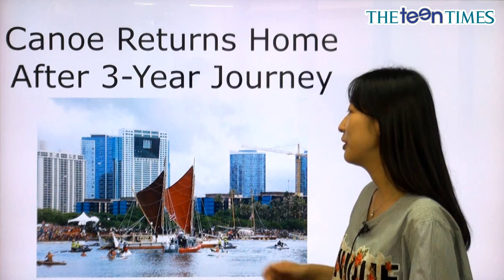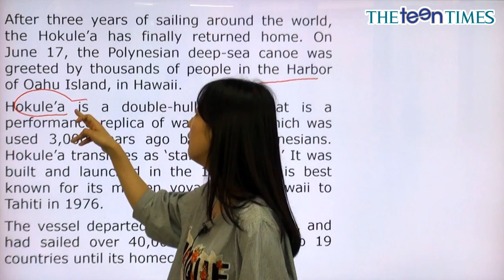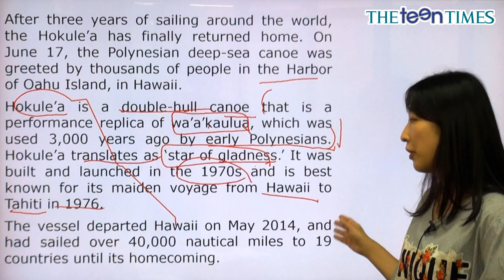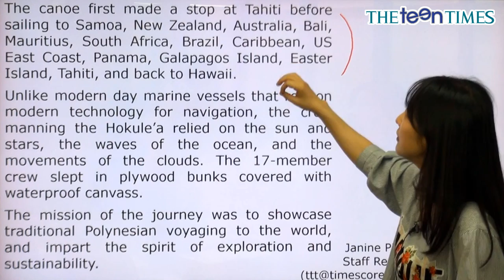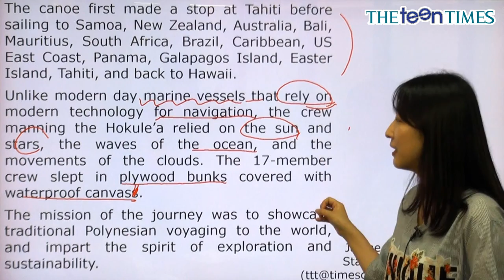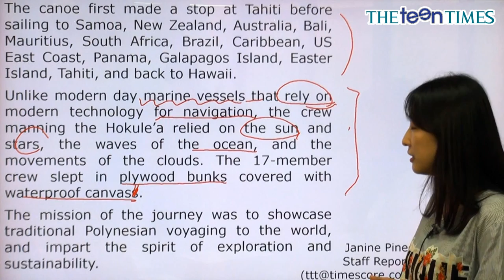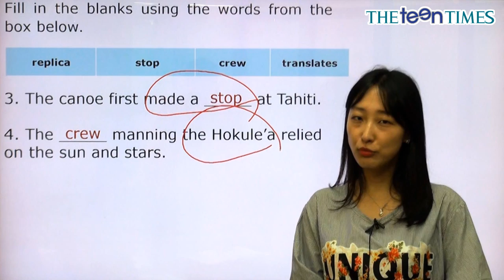Canoe Returns Home After 3-Year Journey - 전나리 선생님과 함께 하는 월드뉴스 동영상 강의 ( The Teen Times - No. 838 )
3년간의 항해를 마치고 고향으로 돌아온 카누